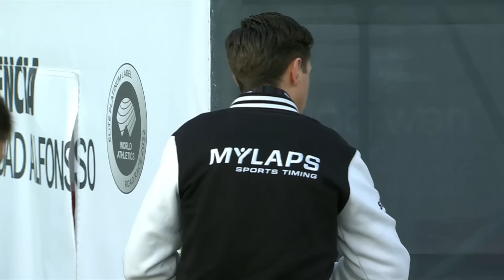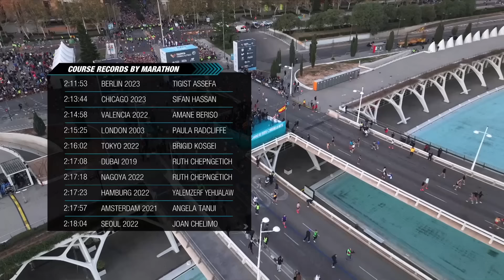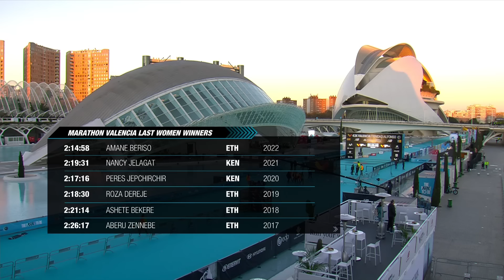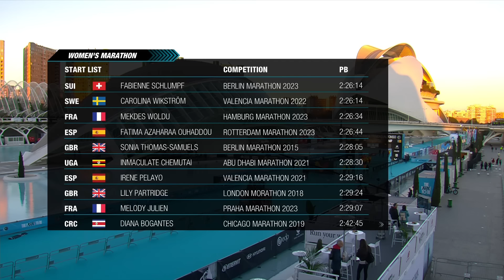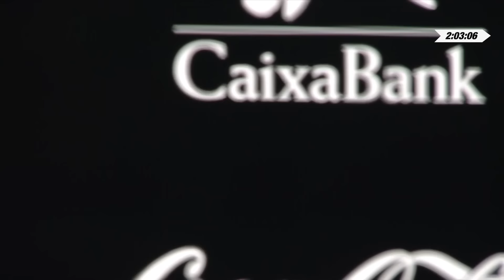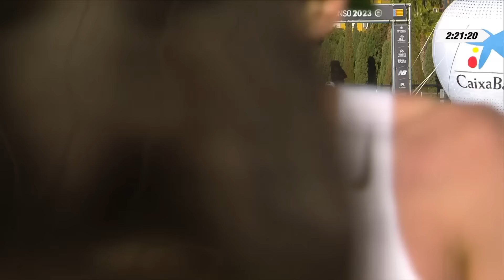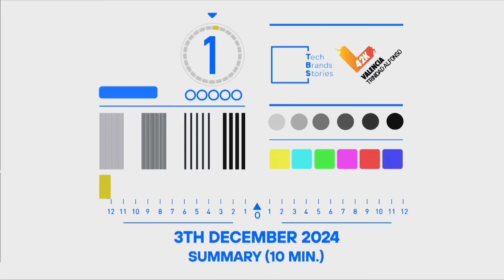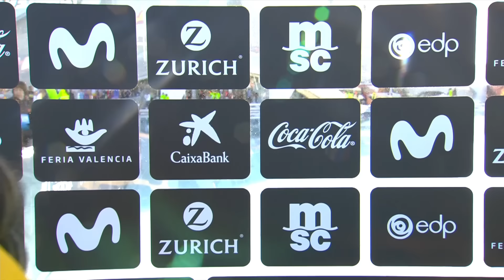Retransmisión Maratón Valencia 2023 (ESP)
Así fue el Maratón Valencia Trinidad Alfonso 2023 celebrado el 3 de diciembre.